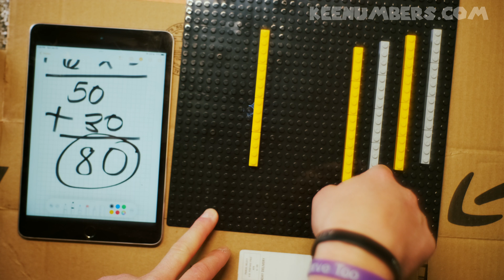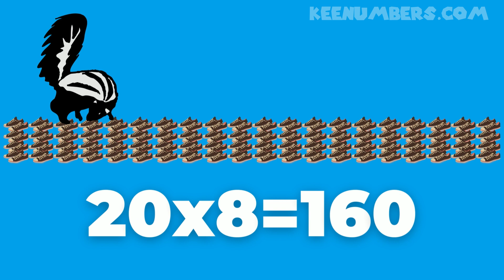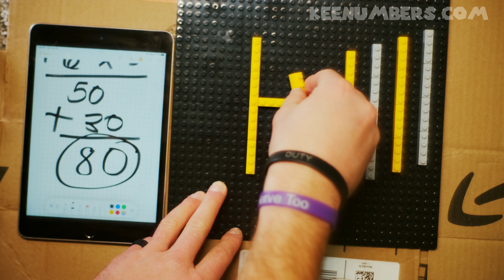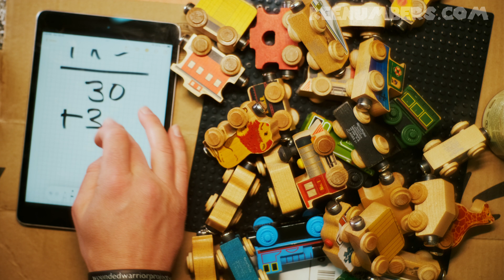Multiply 2 Digits By 1 Digit | Third Grade Math Made Easy | Greatest Multiplication Song Ever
There comes a time in every young kid's life when they're gonna have to figure out how many wheels are on a train with 26 cars. This is that video to set them on the way they should go.

Job 38:4-5